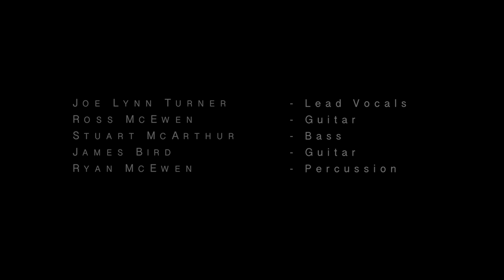Joe Lynn Turner - Acoustic in Glasgow - Love Conquers All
Joe Lynn Turner performs a special acoustic version of 'Love Conquers All' from the Deep Purple album 'Slaves and Masters'.

Recorded live at Berkeley 2 Studios, Glasgow, Scotland - 23/07/2015

Joe Lynn Turner - Lead Vocals
Ross McEwen - Guitar
Stuart McArthur - Bass
James Bird - Guitar
Ryan McEwen - Percussion

Video / Editting - James MacKenzie, Soundshape Studios
Audio / Mixing - Stephen Bull Productions.